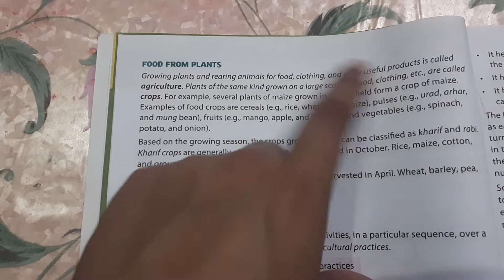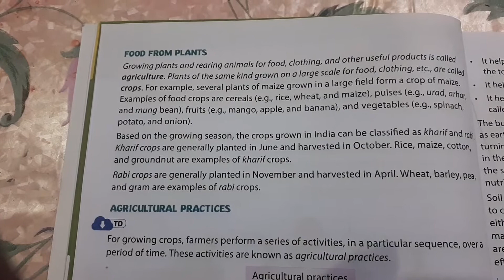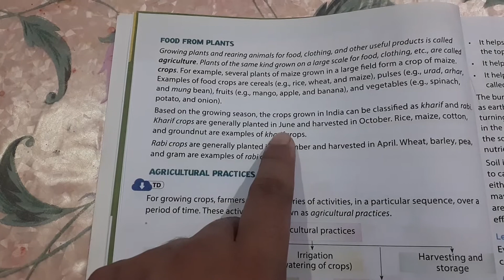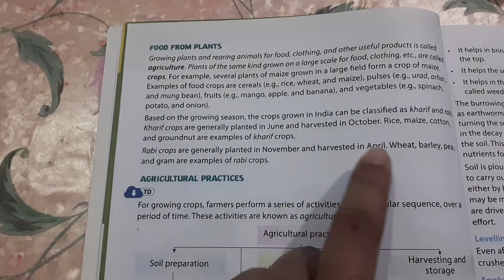Crop: production and management ( part 2) class 8 science ch 1